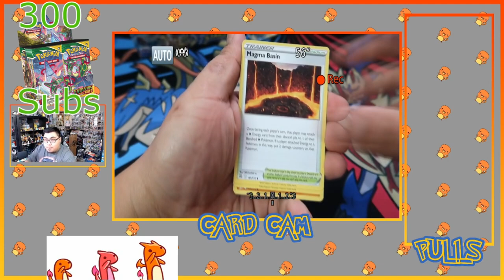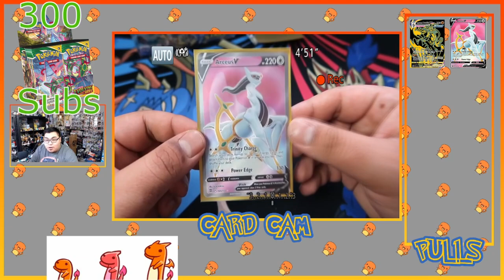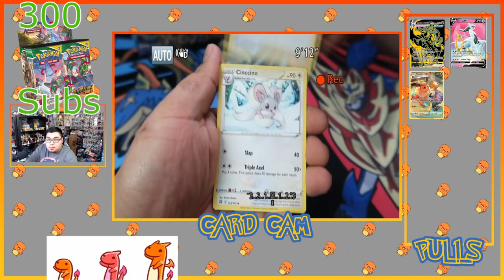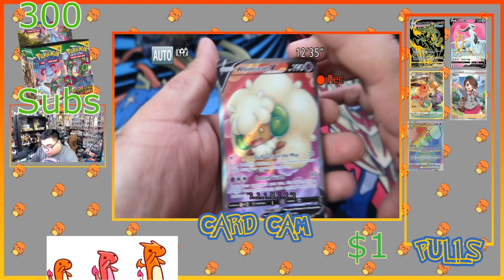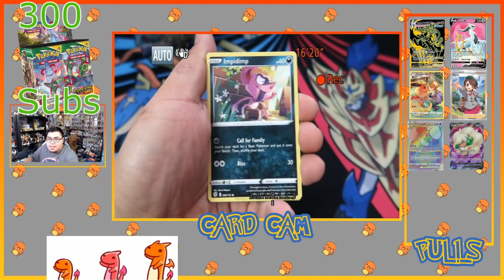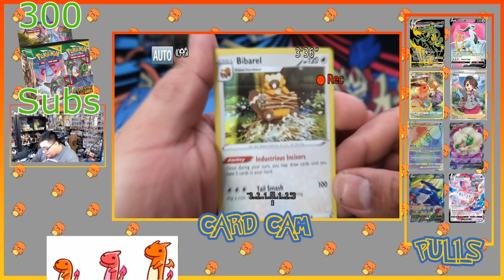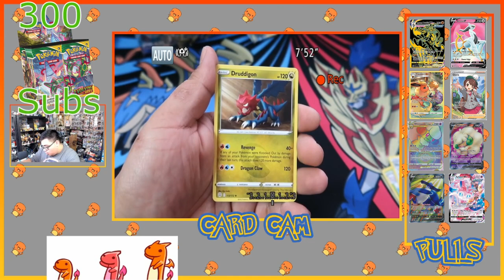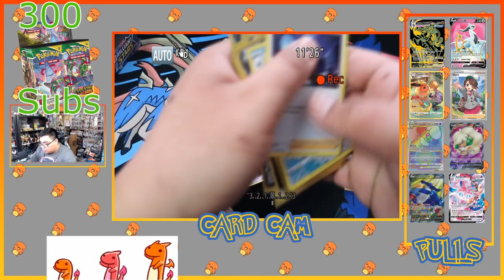200 Subscribers! Pokemon Brilliant Stars Booster Box Opening! Pokemon TCG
Hope you guys enjoyed todays video! Let me know down in the comments what else you guys would like to see me open! Let me know if you guys want to trade Cards on my instagram!!